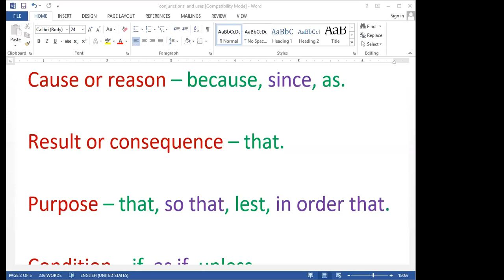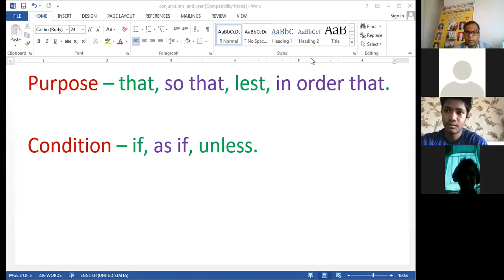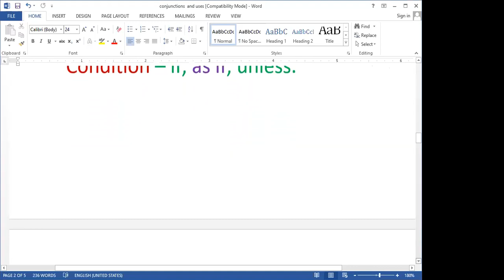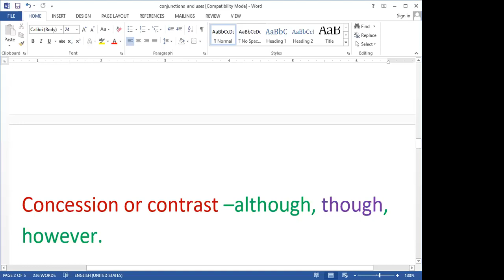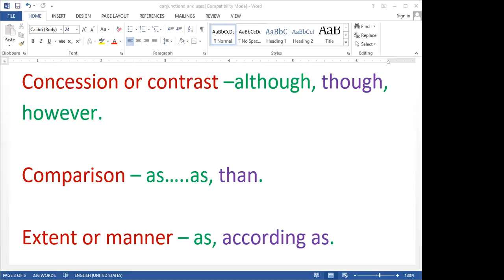ENGLISH TWO 29 04 2020